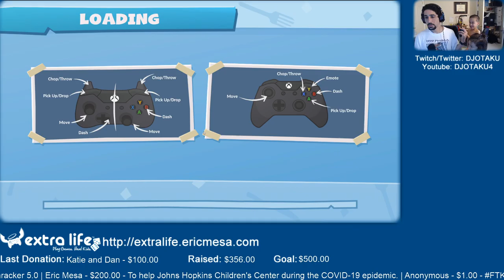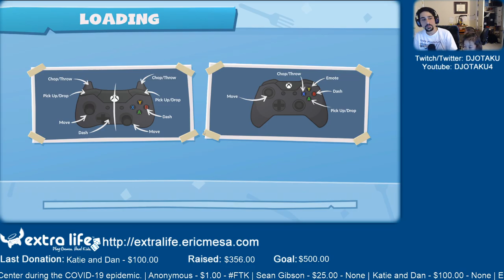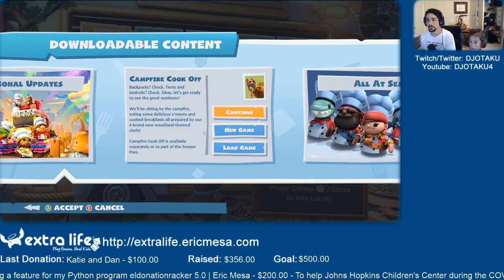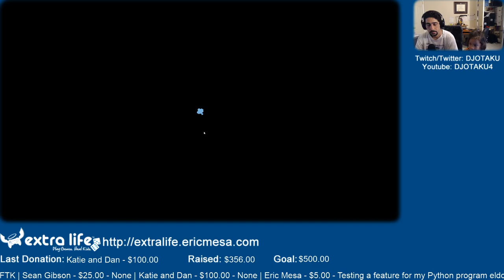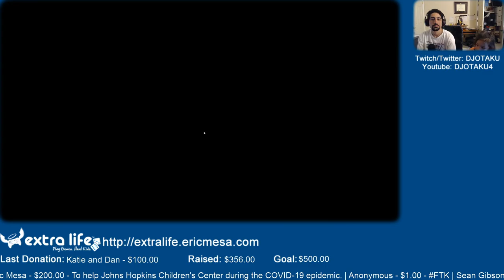ExtraLife: Eric Plays Overcooked 2 Ep 37 - Campfire Blues